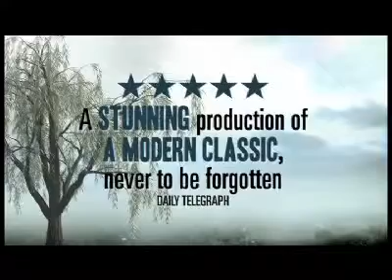All My Sons Theatre Preview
Joe Keller (David Suchet) is alleged to have supplied World War II fighter planes with defective engines, leading to the deaths of innocent pilots - a crime for which his business partner took the fall. One of Keller's sons, himself a pilot, is thought to have been killed in action. But his mother (Zoe Wanamaker) can't accept his death and equally, can't accept that her dead son's fiancée has transferred her affections to her other son. The confrontations that ensue lead to the uncovering of a shameful family secret...